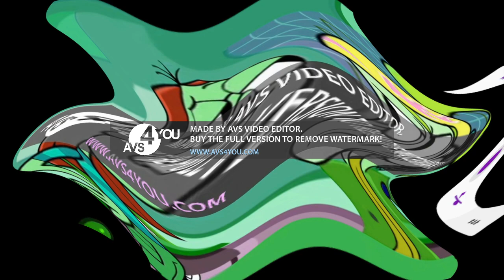ASTDLC Center Effects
and all the DAHEP2001B Logos

Notice: I don't want bad comments, no copyright infringments, and no dislikes (not on free dislike videos)

No tengo nada.
Crédito a cualquiera que sea dueño de su contenido en este video

DESCARGO DE RESPONSABILIDAD UNIVERSAL EN FORMA DE POEMA:
Todo el crédito va a sus dueños
quienquiera que sea
y todos los logotipos de DAHEP2001B
son las únicas cosas de mi!

Aviso: no quiero comentarios negativos, infracciones de derechos de autor ni tampoco dislikes (no en videos gratuitos de dislikes)

¡NO ROBES!